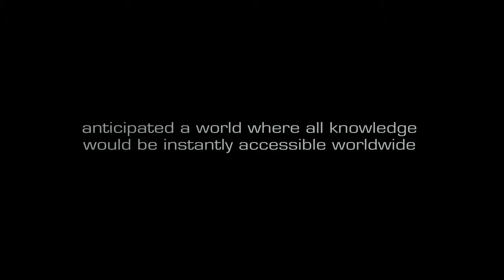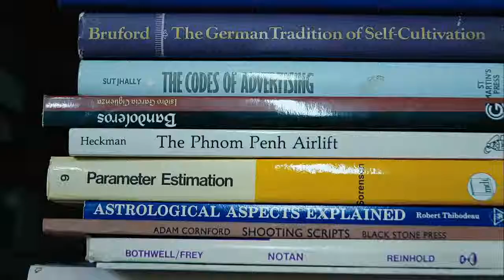Google and the World Brain (Trailer @ CPH:DOX 2013)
Can you imagine a place that contains all the information that has ever been recorded? Jules Verne and many before him have fantasised about a universal library, but what once was utopian science fiction is becoming a reality as you read these lines. For the Internet giant Google is currently in the process of scanning all existing books and creating a digital library, which anyone can use to read and learn just what they want. The British journalist and art critic Ben Lewis ('Art Safari', 'The Contemporary Art Market Bubble') takes us into the controversial and in all senses extremely comprehensive project, which by Google is intended as a democratic and emancipatory attempt to give all people access to knowledge. But not everyone agrees. Copyright is one thing, but the question of Google's future monopoly on literature, the favouring of the English / American language (and hence culture), as well as the potential commercial interests provide further ammunition for Google's critics. Has Google, like a contributor to the project formulates it, just had a 'cool idea' and embarked on the project before it was thought through properly? Or must the book and library world simply recognise that it belongs to another millenium?